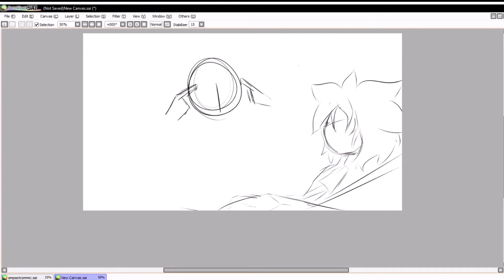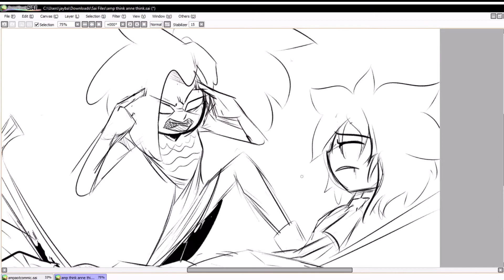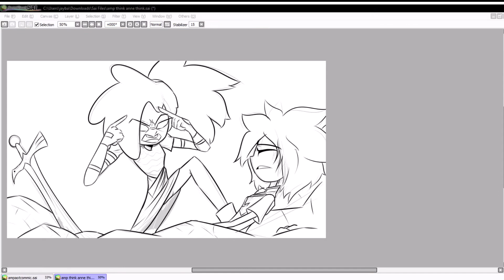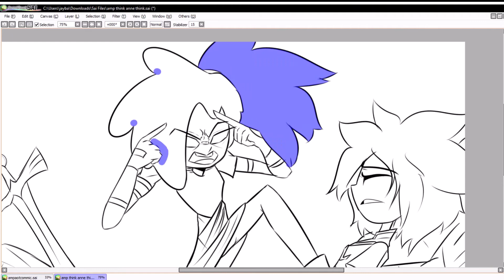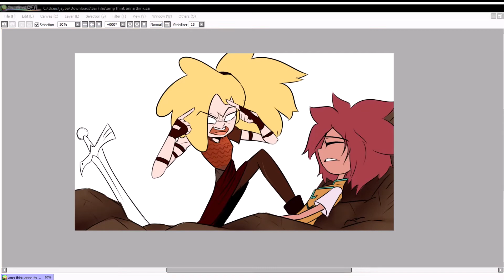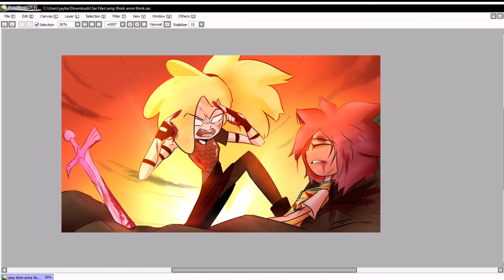Amphibia SPEEDPAINT (THINK ANNE THINK)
★ Think Anne, think!
★ Made in Paint Tool Sai

Leave a comment on what I should draw next!